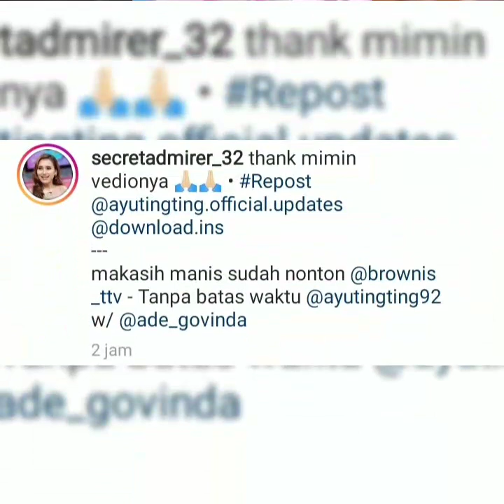Into terbaru hari ini. Salah satunya bikin bahagia.